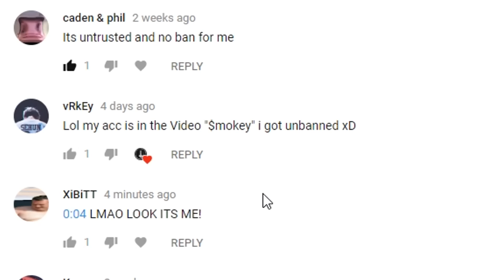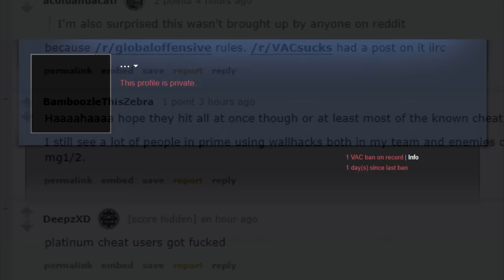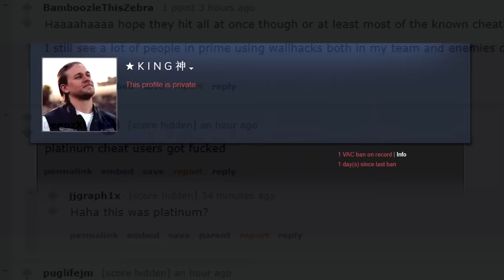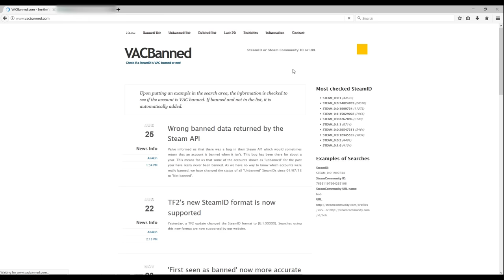Platinum Cheats Detected, AGAIN (4/28/18)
first crashers get bant, then plat gets jebaited
it's the wild west out here
have a hand injury atm, sorry for the lazy editing
Song: Dr Peacock & The Whistlers - The Lonely Shepherds